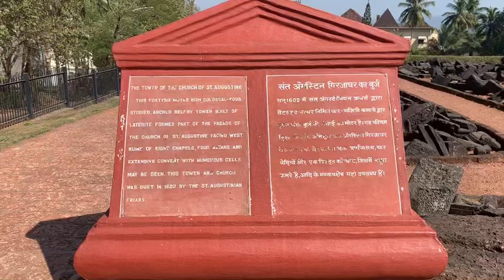Ruins of St. Augustians Goa, India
Visit this ancient church situated in old Goa. It is absolutely amazing!